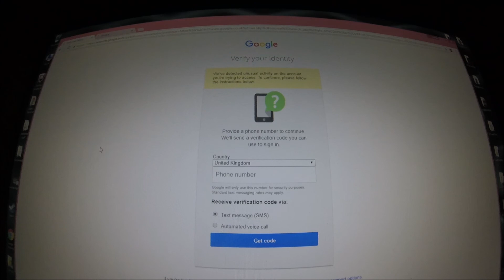Shxt happened !!!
More details to come on this BS no doubt. Only lasted 3 months or so that channel & you all saw the strikes and what I received them for.=|